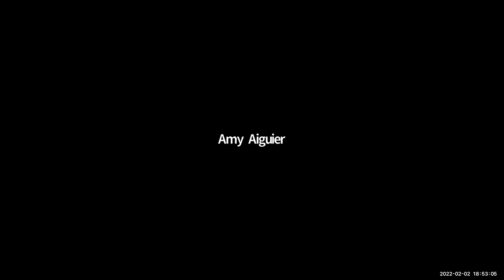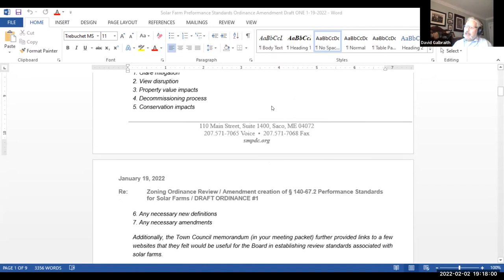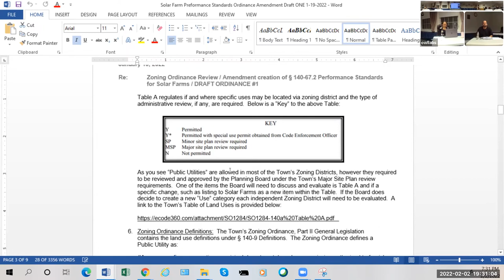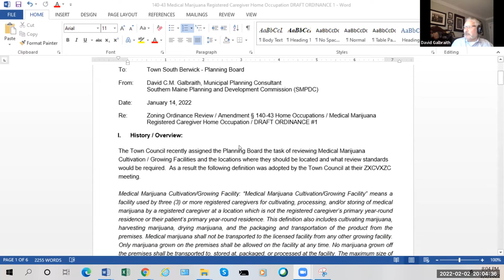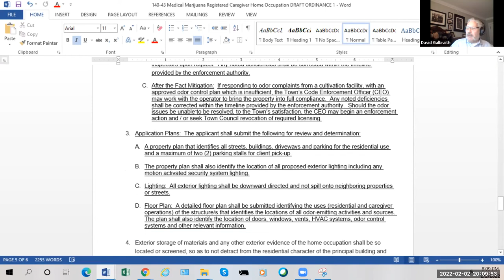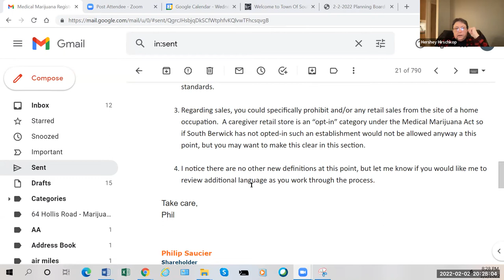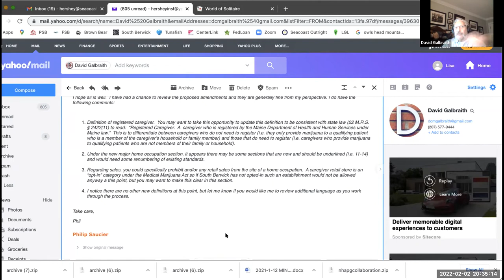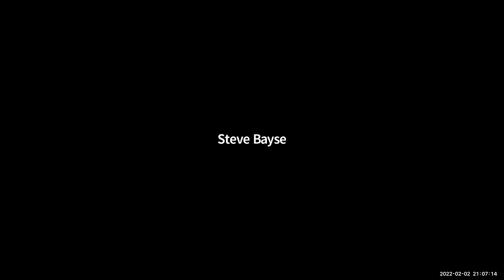2-2-2022 Planning Board Meeting